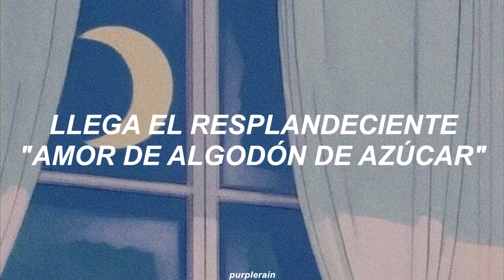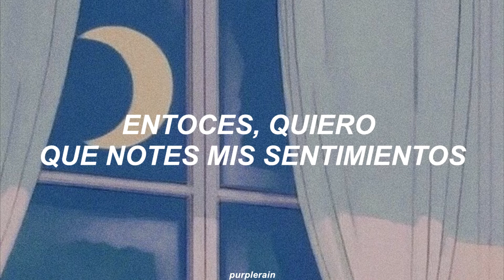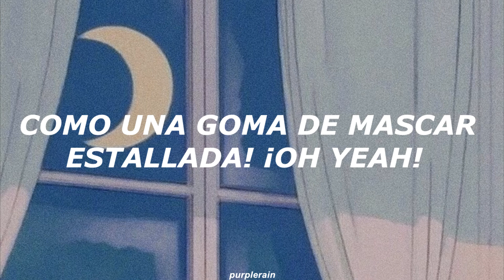Tommy February6 - E-mail More [Sub Español]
Tercer video que subo :3

Con este video ya todo el single/álbum [Lonely in Gorgeous] esta subido al canal. 🌸

Pronto traduciones de;
Bradio
Lady Oscar
Chieco Kawabe
Kouda Mariko
Yohio